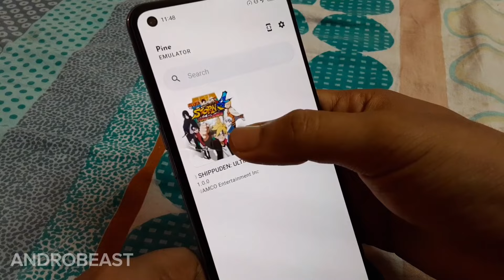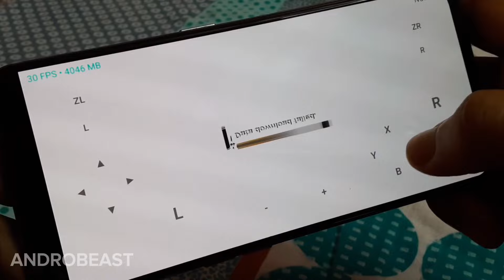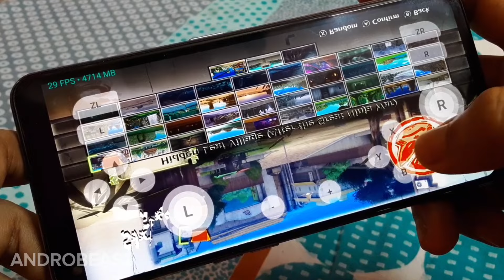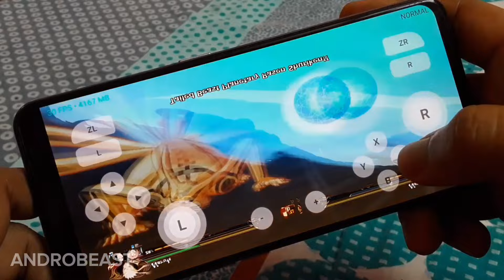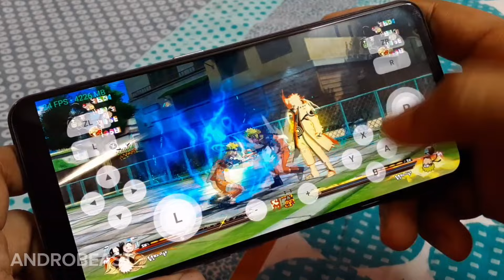🔥Pine | Brand New switch Emulator For All Device Including Mali And Adreno | Naruto storm 4 Test